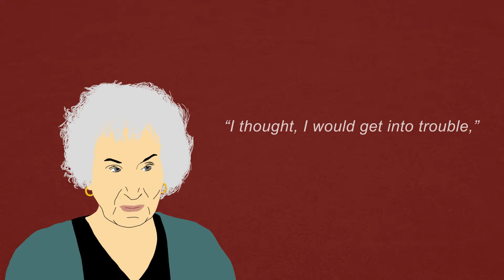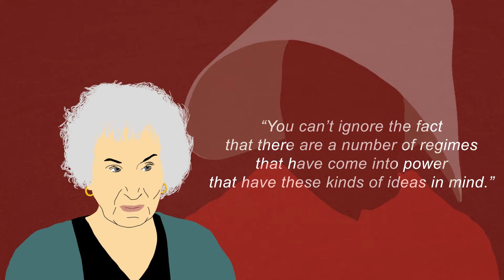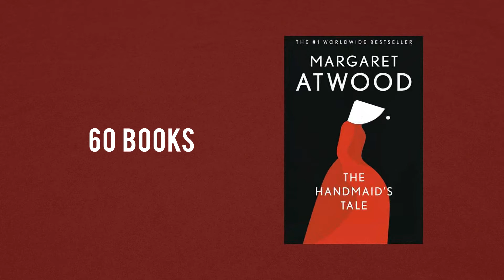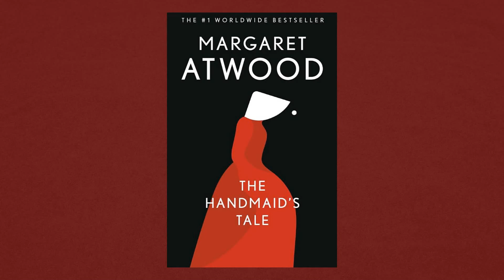The Handmaid´s Tale - behind the bestseller novel by Margaret Atwood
The author of this 1985 bestseller, Canadian feminist, poet, literary critic and environmental activist, Margaret Atwood,
claims that she hasn’t put anything in the book which doesn’t have a precedent in human history.
This is the backdrop for The Handmaid’s Tale.